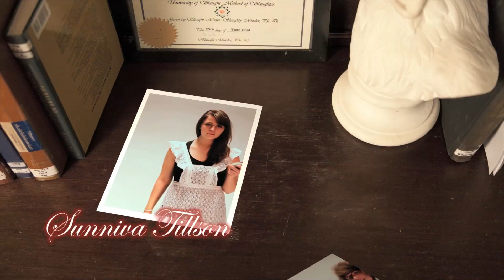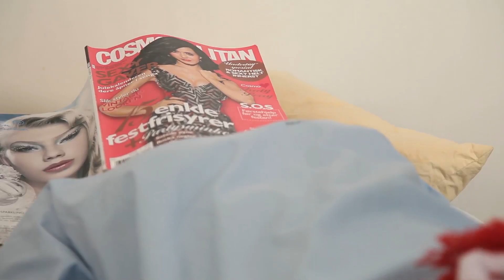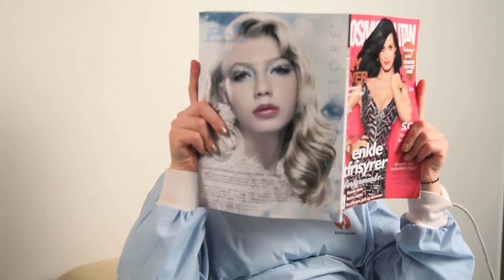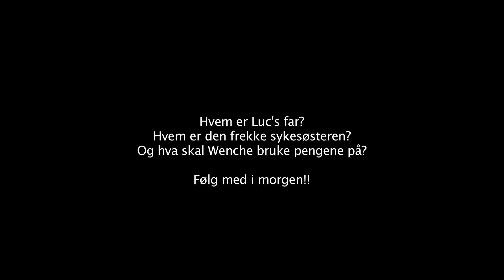Episode 16 "Arvestoffet" Arvingene Julekalender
Carl-Philip og Ida blir oppdaget sammen i badekarret av onde-Anne. Ida forteller Wenche at hun ikke kan gjennomføre deres lille "Jenteplan", som gikk ut på at hun skulle skaffe Carl-Phillips DNA for å sjekke om han var luc's far. Wenche sparker Ida fra stillingen som stuepike. Vi svinger også innom sykehuset der Luc besøker Frøydis som ligger i koma. Men hva skjer. ? Hun våkner! Og hun er klar for å fortelle hvem Luc's far er.